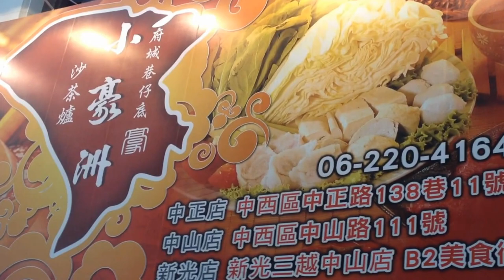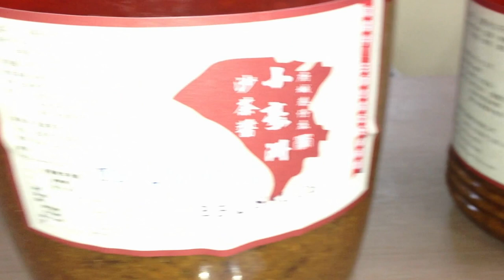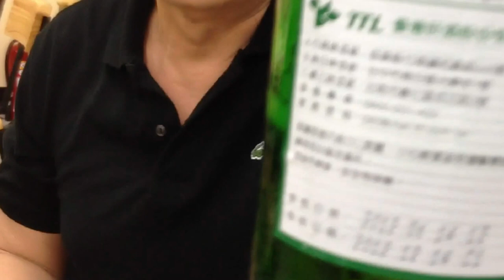台南53年歴史的小豪洲沙茶火鍋